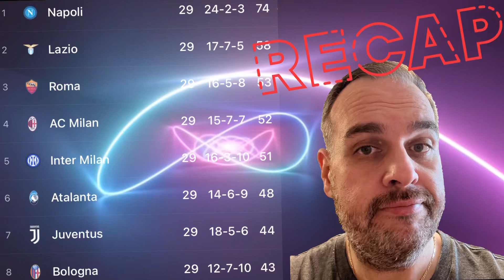Reaction Serie A Week 29 😱 Lazio 🔥 Atalanta Milan Inter 👎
Week 29 Serie A recap : Lazio 🔥 Atalanta, Inter & Milan flops 😱🤬

Reaction della 29 esima giornata di Serie A : Lazio 🔥 Atalanta, Milan e Inter che delusione 😱🤬

▪️ Serie A week 29
▪️ Reaction Serie A week 29
▪️ Galletto Rossonero

INSCRIVITI AL MIO CANALE , METTI UN MI PIACE E ACCENDI LA CAMPANELLA 🔔 SE TI PIACCIONO I MIE CONTENUTI ❤️❤️